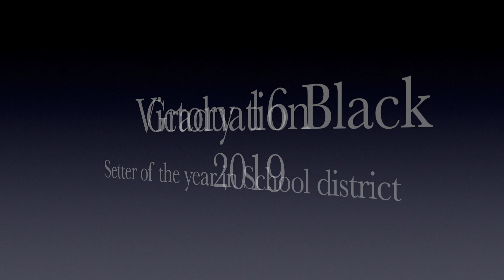Stella Yan Big South Tournament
This video is about Stella Yan, setter #1, play at big south tournament